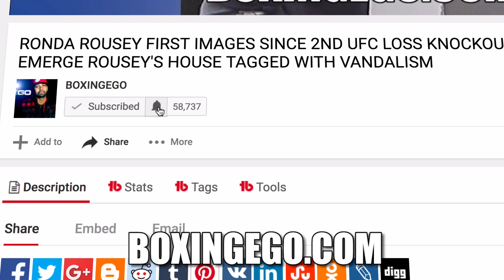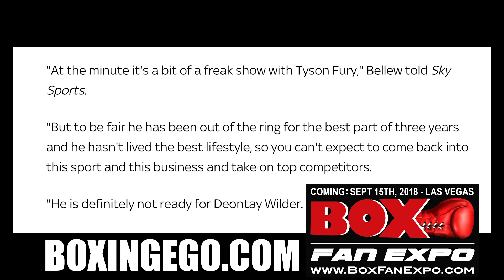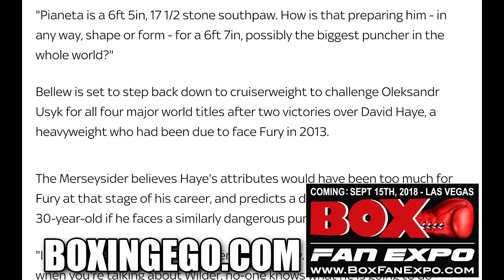BELLEW: TYSON FURY GETTING STOPPED BY DEONTAY WILDER "Fury against Wilder would be over in 3 rounds"